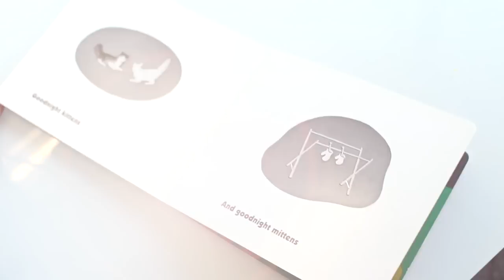3D Printed Tactile Children's Books